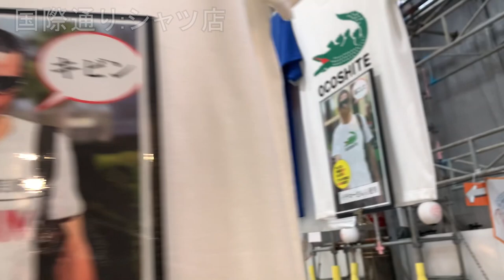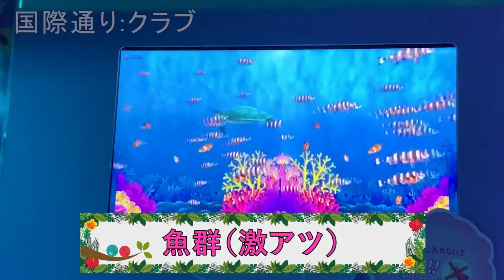【前編】楽しいはずだった沖縄旅行でまさかのハプニングが、、、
説明